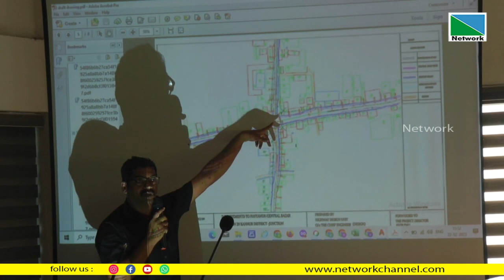ജംഗ്ഷന്‍ ഇമ്പ്രൂവ്‌മെന്റ് പദ്ധതി രൂപരേഖയ്ക്ക് നഗരസഭാ കൗണ്‍സില്‍ യോഗത്തിന്റെ അംഗീകാരം.